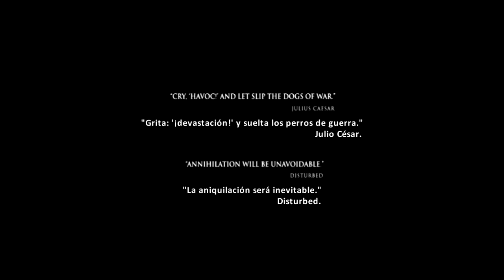Disturbed - Indestructible (Subtítulos Español)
"Indestructible"
Disturbed
Indestructible
2008